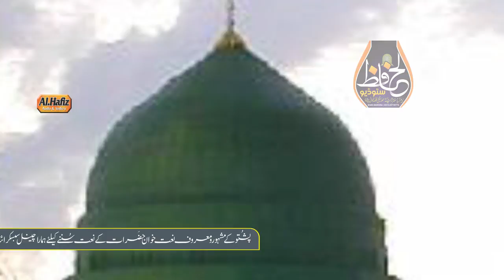Pushtoo Hd Naat Madina Zama Maskan Wai -Naqeeb Fani Marwat